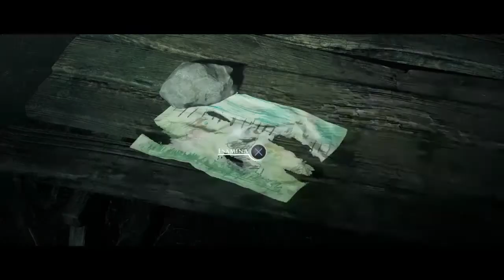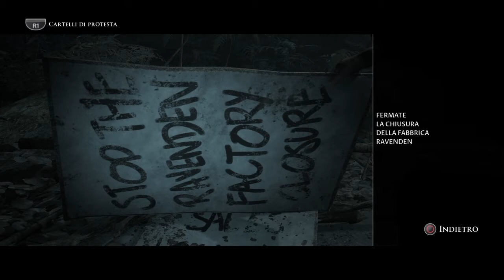Little hope- SIAMO IN PERICOLO